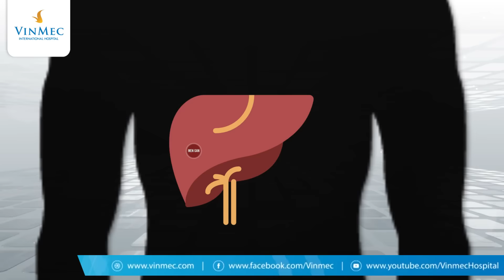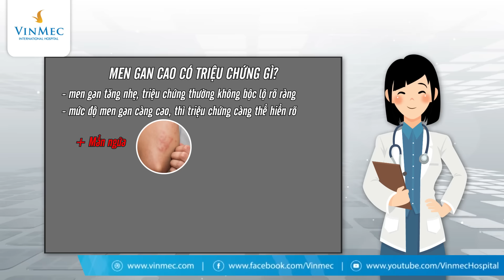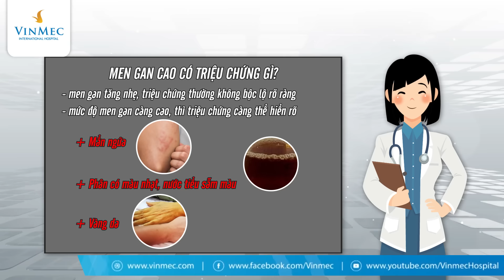Men gan cao có triệu chứng gì?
Gan là tạng đặc lớn nhất trong cơ thể và đảm nhận nhiều chức năng khác nhau, bao gồm các chức năng tổng hợp, chuyển hóa và khử độc.

Men gan là một loại enzyme bình thường nằm trong tế bào gan, tham gia vào quá trình chuyển hóa các chất trong cơ thể. Khi các tế bào gan bị phá hủy sẽ giải phóng các enzyme hay gọi là men gan vào máu, men gan cao là dấu hiệu cho thấy sự tổn thương các tế bào gan bao gồm tổn thương viêm và hoại tử gan. Men gan tăng cao có thể là dấu hiệu của nhiều bệnh lý nguy hiểm như xơ gan hay ung thư gan.

Vậy, men gan cao có triệu chứng gì? Đề phòng men gan cao thế nào? Cùng theo dõi những thông tin dưới đây cùng chúng tôi.

Thế nào được coi là men gan cao?

Bình thường khi các tế bào gan chết đi do quá trình lão hóa, một lượng men gan sẽ phóng thích vào máu ở nồng độ dưới 35 UI/L. Trong ngưỡng này được gọi là men gan bình thường.

Tuy nhiên, do một nguyên nhân nào đó, có thể là do virus, do chế độ ăn uống không hợp lý hoặc người có bệnh lý về gan… dẫn đến sự phá hủy tế bào gan nhiều hơn làm cho nồng độ men gan trong máu tăng cao. Nếu men gan tăng từ gấp chỉ số bình thường một đến hai lần là mức độ nhẹ, 2 đến 5 lần là mức độ trung bình, tăng trên 5 lần là mức độ nặng.

Men cao gan cao có triệu chứng gì?

 Nếu men gan tăng nhẹ, triệu chứng thường không bộc lộ rõ ràng. Mức độ men gan càng cao, thì triệu chứng càng thể hiện rõ:

-    Chán ăn, buồn nôn, nôn, đau bụng

-    Sốt nhẹ, người mệt mỏi

-    Đau hạ sườn phải: Khi men gan tăng cao, người bệnh sẽ cảm nhận được cơn đau nhức âm ỉ tại vùng bụng hạ sườn bên phải.

-    Mẩn ngứa: Chức năng gan bị suy giảm khiến độc tố tích tụ trong cơ thể, trên da gây ngứa.

-    Phân có màu nhạt, nước tiểu sẫm màu: Thường gặp men gan cao do tắc mật. Tắc mật làm cho bilirubin không đi vào đường tiêu hoá được và thải qua đường nước tiểu nên gây ra hiện tượng phân nhạt màu và nước tiểu sẫm.

-    Vàng da: Đây là triệu chứng bệnh men gan cao đặc trưng nhất. Tuy nhiên khi bạn nhận ra sự thay đổi về màu da thì bệnh đã đang ở mức độ nghiêm trọng.

Nếu tình trạng tăng men gan xảy ra kéo dài mà không điều trị sẽ rất dễ xảy ra các biến chứng như xơ gan, ung thư gan. Thậm chí men gan tăng cao do nhiễm độc có thể dẫn đến suy gan cấp, hôn mê gan và tử vong.

Làm sao để phòng ngừa men gan cao?

-    Có chế độ ăn uống hợp lý: Ăn thực phẩm giúp hạ men gan và bảo vệ chức năng gan như các loại thực phẩm chứa nhiều vitamin A, B1, B2, B6 có nhiều trong sữa tươi, lòng đỏ trứng, gan, ngũ cốc, thịt nạc, rau xanh, trái cây…

-    Hạn chế các đồ uống có chất kích thích: cà phê, rượu bia, thuốc lá…

-    Nghỉ ngơi hợp lý: ngủ sớm, dậy sớm, hạn chế căng thẳng

-    Uống nhiều nước

Đi khám sức khỏe định kỳ 6 tháng hoặc 1 năm/lần là cách kiểm tra sức khỏe tốt nhất, nhằm tầm soát các bệnh nguy hiểm nếu có.